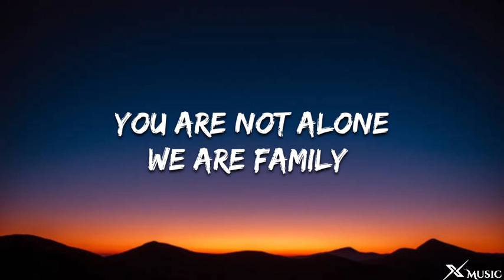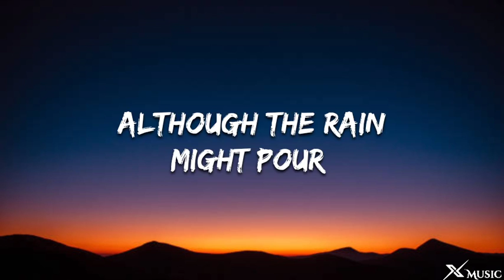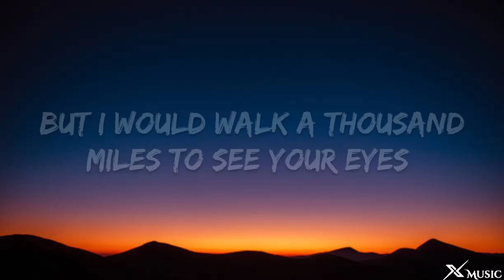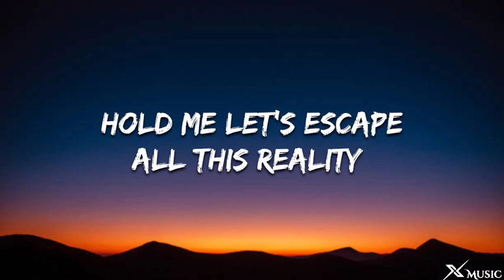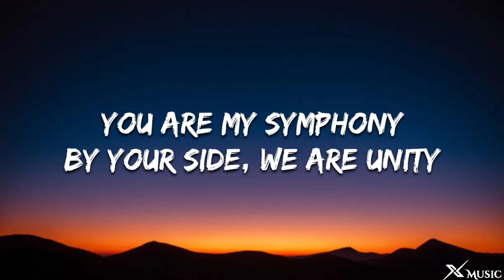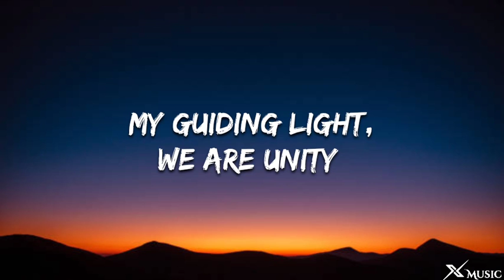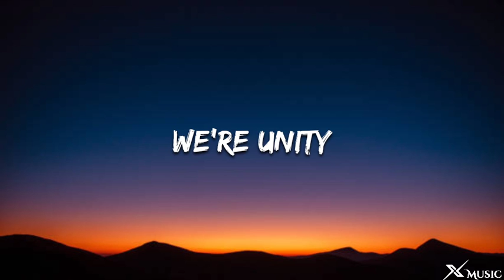Alan Walker - Unity (Lyrics) ft. Walkers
🎤Lyrics: Alan Walker - Unity (Lyrics) ft. Walkers

[Pre-Chorus]
Everyone is lonely sometimes (Sometimes)
You are not alone, we are family (Family)

[Chorus]
(We are, we are) We are unity

[Verse 2]
The lightnin' wakes the wave

[Pre-Chorus]
unity,alan walker unity lyrics,unity lyrics,unity alan walker,
unity alan walker lyrics,unity tiktok,alan walker unity,
unity walkers,unity song,unity sped up,

[Chorus]
By your side, we are unity (We are unity)

[Chorus]
By your side (We are, we are unity, unity)